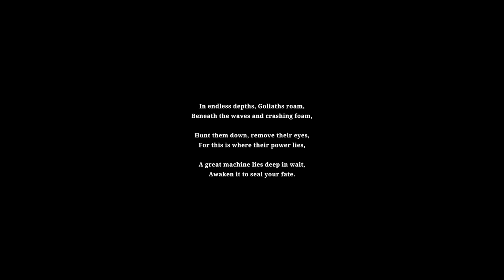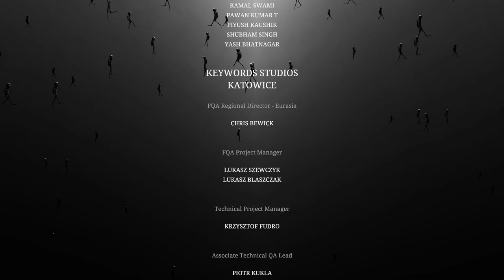SILT | Full Game Walkthrough | No Commentary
This game was provided to me by Spiral Circus Games, and the Game Development World Championship.

GDWC is a yearly competition for game developers.
Joining is completely free and you can win awesome prizes! If you have a game or one in the making, enroll in the GDWC!
You can find many new indie games from the website so if you are interested in playing games then be sure to check out the awesome games competing in GDWC this year!

Today we go on a new creepy adventure in the game Silt. Now when initially looking at the game's esthetic and point of view, undoubtedly many will think of the indie classic Limbo. But Silt feels very different and has it's own flavor while also being an homage to earlier said title. We find ourselves underwater in a mysterious place with many different kinds of danger on our path. All we know is we have to get to the center where a giant machine lays quiet and ready to be activated by those who enter. Along the way we will be fighting giant eels, spider crabs and ferocious sea worms. The art style is beautiful and eerie and the puzzles are logical and never leave you lingering too long. The cool thing about the game is that you get to possess other creatures which give you brand new abilities. From the ability to destroy various obstacles to being able to teleport or dash really fast. Clever puzzles get introduced with this and the introduction of new creatures to turn into keeps it fresh and exciting. I feel like we should not have too many more indie games that take this esthetic since it will then start to feel stale, but Silt is a game that can stand on it's own two feet (or should I say flippers?) next to it's bigger brother Limbo.